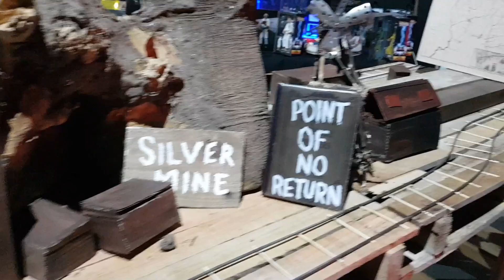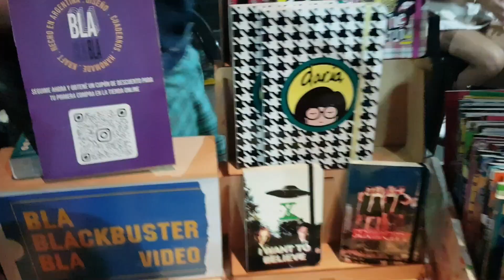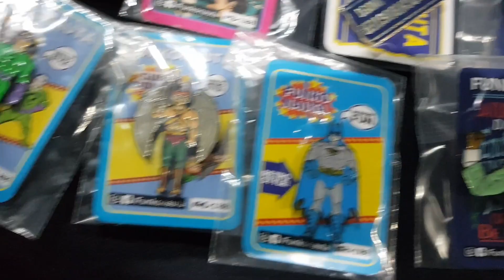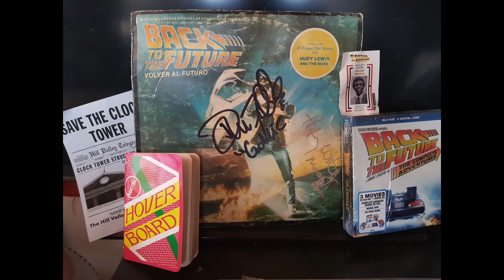Festival del Futuro edicion 2023 con el alcalde Willson y Marvin Berry!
Te mostramos todo en detalle de la tremenda fiesta del futuro con invitados especiales y muchisimas sorpresas.